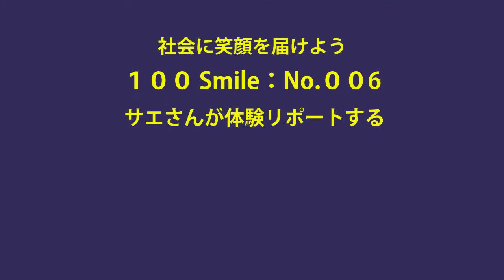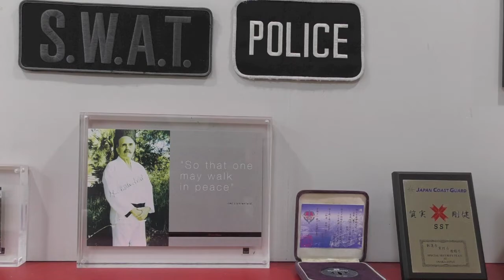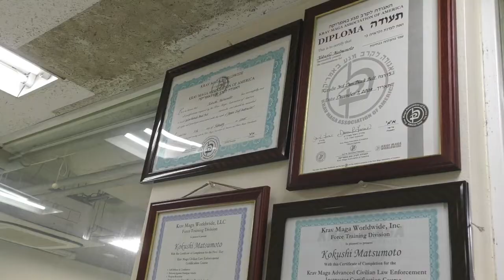【100Smile No.006：女子大生サエさん】護身術クラヴマガ体験ダイジェスト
【100Smile：No.006：サエさんの体験情報】

格闘技素人による格闘技体験リポートINAZUMA-TRY（イナズマトライ）。
2021年から「コロナで沈んだ社会に笑顔を届けよう」をテーマに一般女性100名による格闘技体験リポート【100Smileプロジェクト】をお届けします。

【体験リポーター募集】
格闘技を体験リポートしてくれる女性を募集しています！モデル経験不要！
社会に笑顔を届けよう

【撮影機材】
・４Kビデオカメラ[VX992M]：